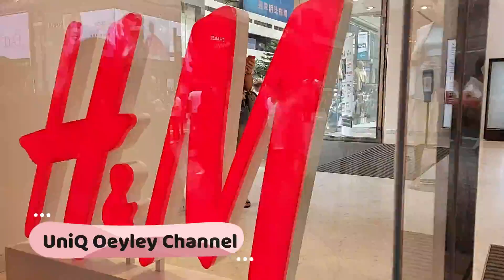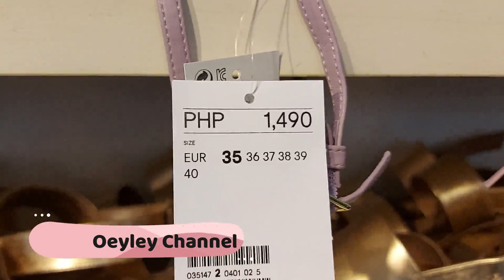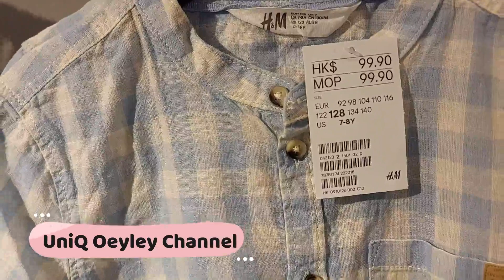EXPLORER CAUSEWAY BAY CITY || PART 2 || H&M SHOPPING STORE